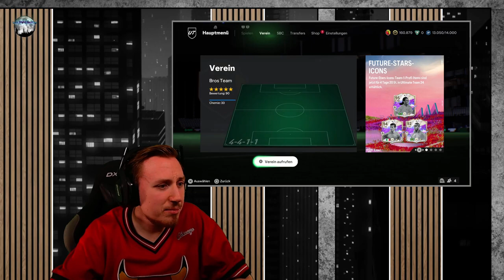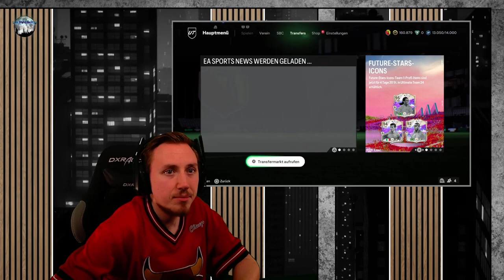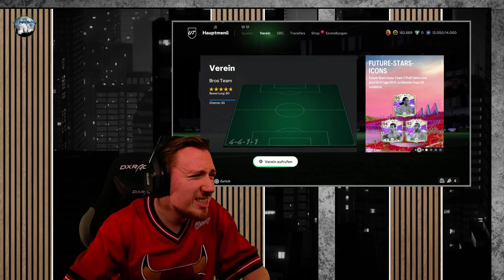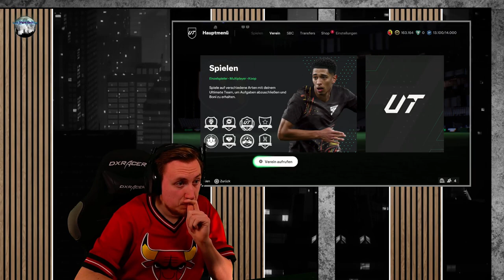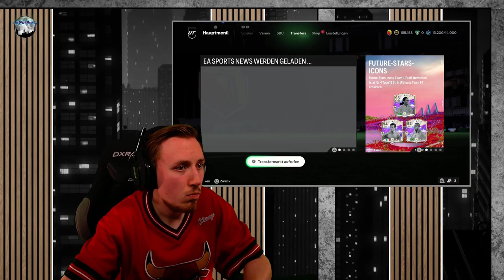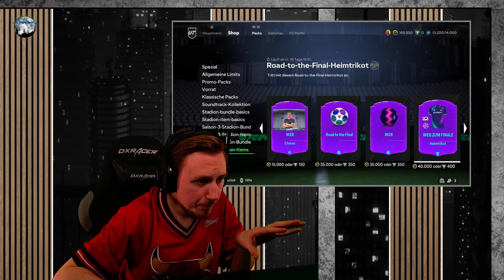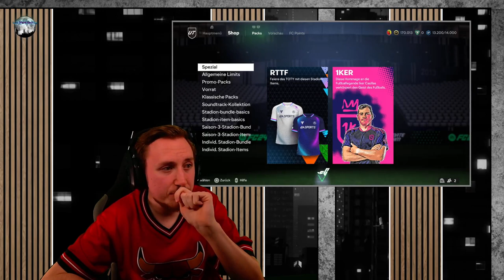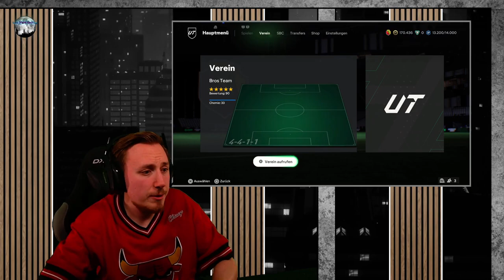LATE NIGHT GAMING am 11.02.2024 | Super Bowl LVIII